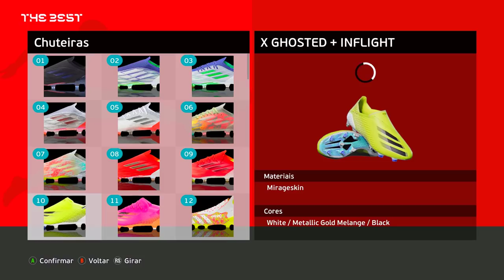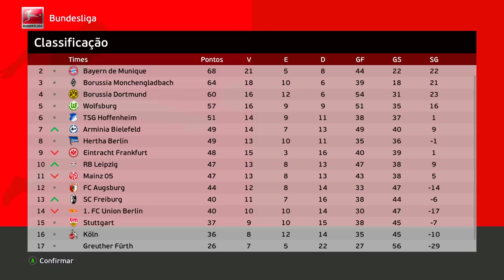ESTAMOS NO GRUPO da MORTE da COPA do MUNDO E FINAL DA BUNDESLIGA !! - Rumo ao Estrelato #83 PES 2021